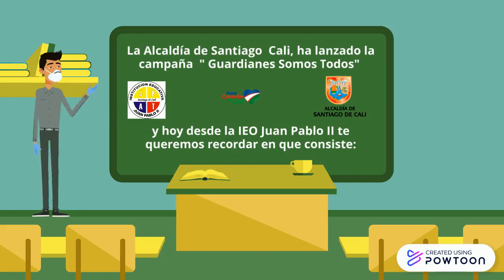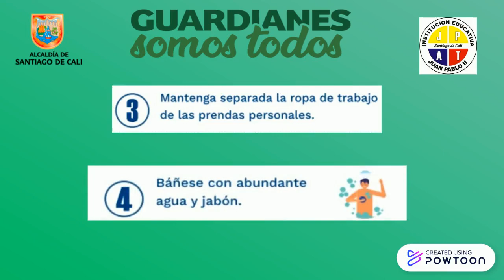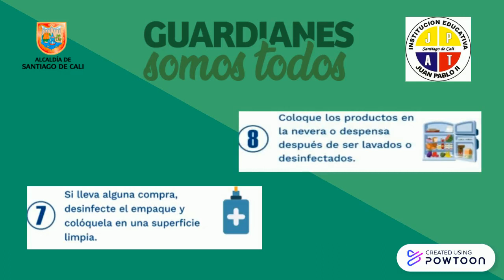GUARDIANES SOMOS TODOS!